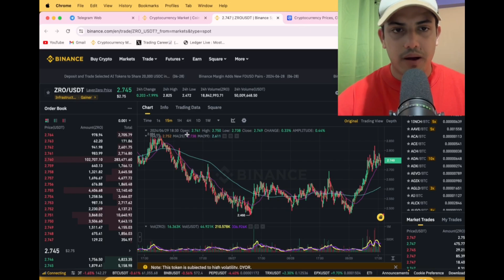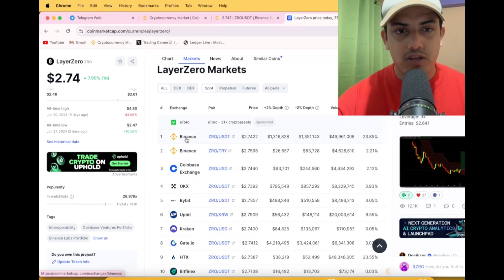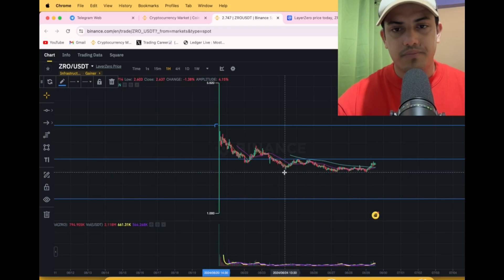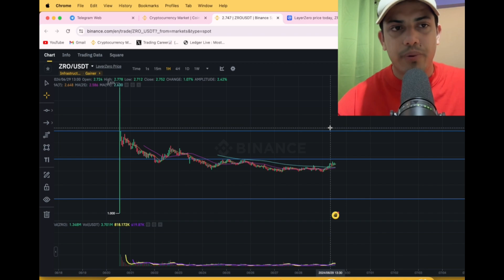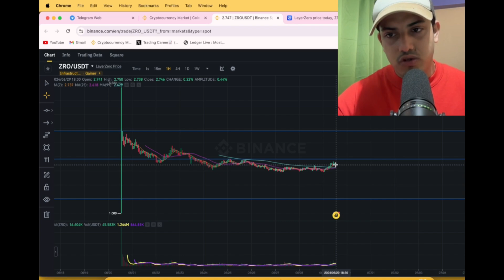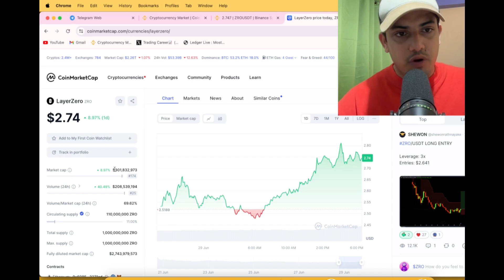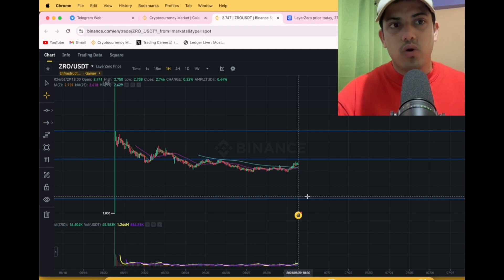Why ZRO is up 🤩 ZRO Crypto Token Analysis